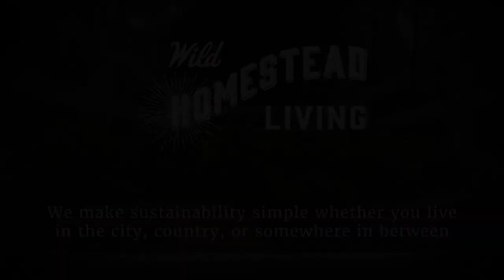December Homestead Hangout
In this monthly series we give a glimpse into our own homesteading activities. December was all about adapting when plans and projects didn’t unfold as expected.

0:00 - 0:34 Intro
0:35 - 1:53 Home & Construction
1:54 -  4:44 Outdoors & Wildlife
4:45 - 5:22 Sew & Craft
5:23 - 6:52 Grow & Tend
6:53 - 7:28 Food & Drink
7:29 - 8:05 Closing & FREE Guide
8:05 - 8:11 Outtakes

ABOUT US

We are a cancer survivor and Type 1 diabetic on a mission to make sustainability simple whether you live in the city, country, or somewhere in between.

CONNECT